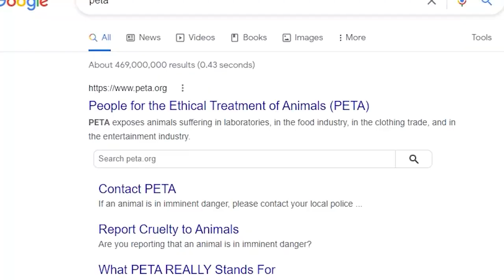11 Minutes of negative iq CSGO moments (CSGO Funny Moments)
I love each and every one of you, make sure to show your support so i know who you are